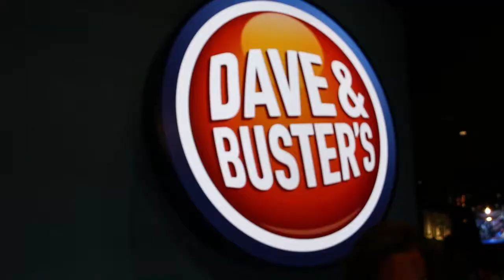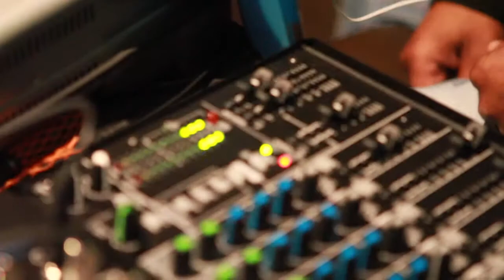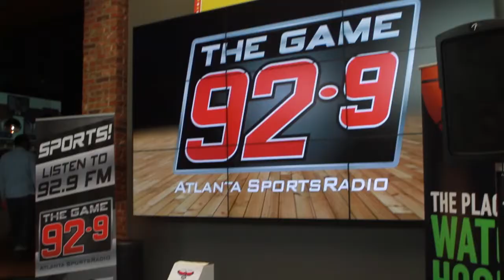College Basketball Championships at Dave and Buster's with 92-9 The Game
Check out the College Basketball Championships at Dave and Buster's with 92-9 The Game broadcasting live! PLUS someone had the chance to win $10,000!